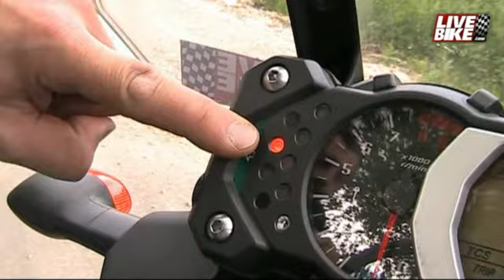Super Ténéré 2010 - How to disable the ABS system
A brief tutorial to learn how to disable ABS on the new enduro Yamaha